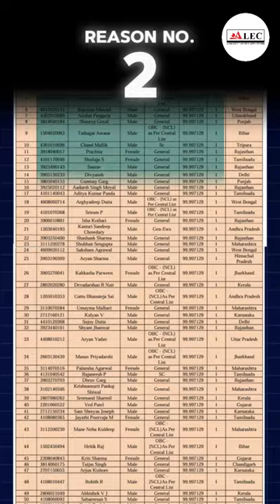67 Students Achieve First Rank in NEET | Why the Uproar?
67 Students Achieve First Rank in NEET | Why the Uproar?
The announcement that 67 students have secured the first rank in the NEET (National Eligibility cum Entrance Test) has caused a stir across the nation. This unprecedented situation has sparked debates and discussions about the fairness of the examination process, the significance of achieving the top rank, and the implications for medical education in India. Join us as we delve into the reasons behind the uproar surrounding this news and explore its impact on the future of medical admissions and the NEET examination system. Stay updated with neet2024prepration for the latest developments and insights.